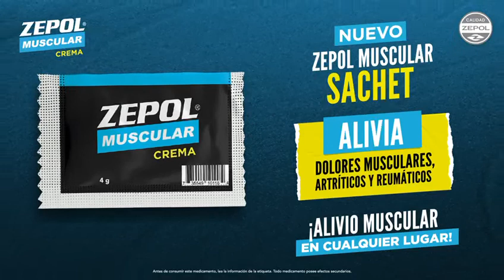Sachet Zepol Muscular 2